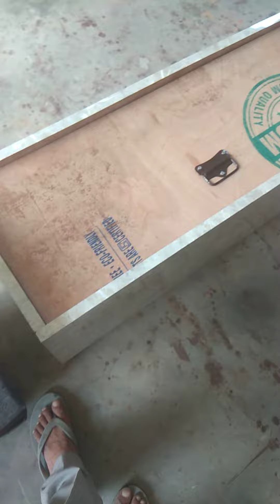farniturebanch मेज सैटी बोक्ससैट shop banch farnichr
दुकान के लिए फर्नीचर मेज सैटी बोक्स सैटी बोक्स बोक्स सैटी